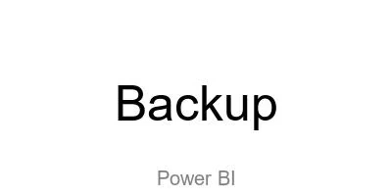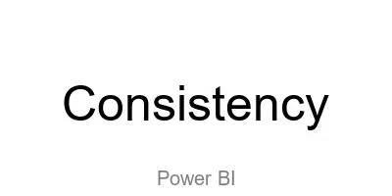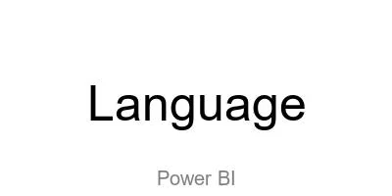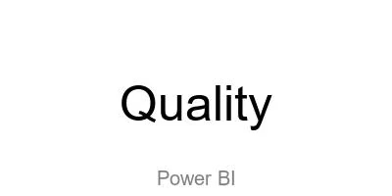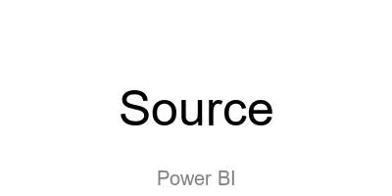Power BI Vocabulary